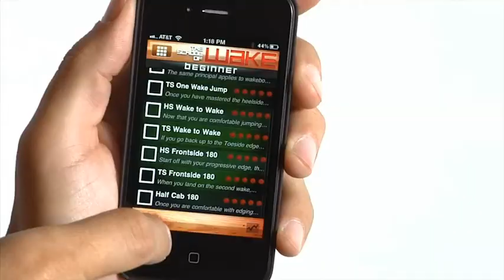Sal Masekela Talks TSO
ABOUT TSO STUDIOS:

TSO Studios is a recently formed new media company specializing in action sports how-to video apps.

TSO Wake is the company's first product in a series of how-to video apps. Available Feb. 15th for iPhone/iPod Touch, app versions for other platforms are forthcoming. TSO Skate, TSO Surf, TSO Dirt, and TSO Snow are all slated for release shortly.